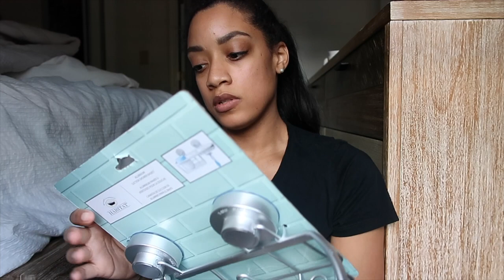MARSHALL'S HAUL!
VLOGGING CAMERA